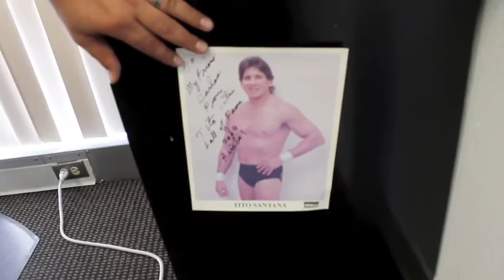Carlos Aguilar - Three Reasons Why Knowing An Asian Is A Good Thing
My college roommate, Carlos Aguilar, aka Bookworm Brown,  one of the smartest and most talented guys I've ever met, and I'm not saying that lightly.   He was one of the first people I met at Oxy and I'm lucky to call him my friend.   Producer, Writer, Director, Philosopher, Historian, and MC Extraordinaire, he's one of the most dope rappers/freestylers in the game and he can battle anyone in any argument about any topic...    Too many great memories from the Oxy days and many more to come.     I know he's going to make a film/show that will change the world.